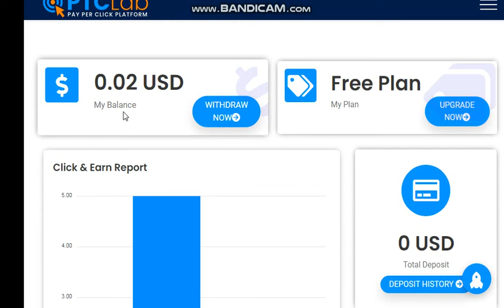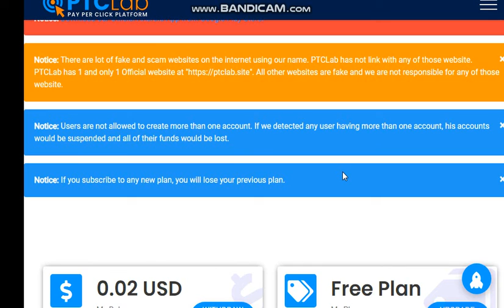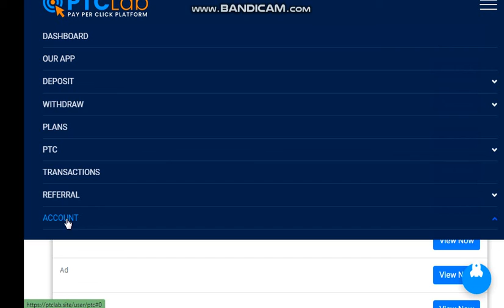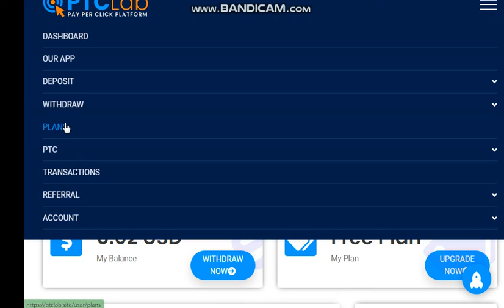how to earn money online website add watching and earn money